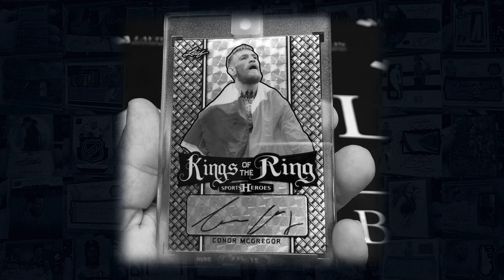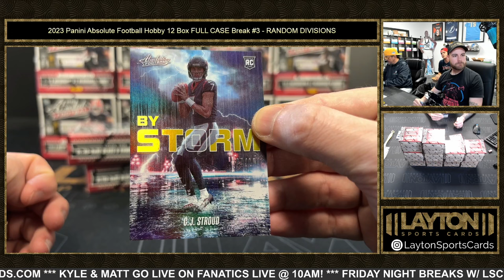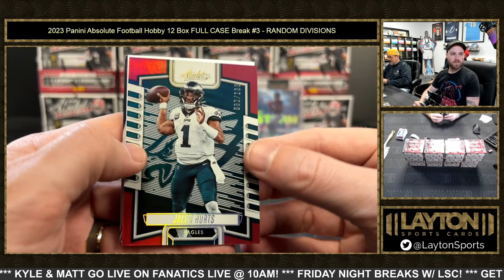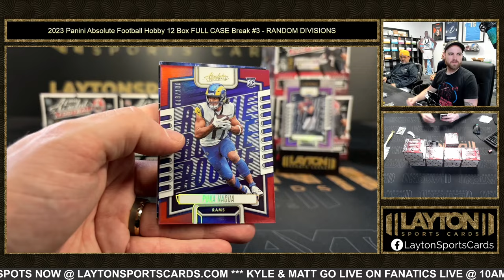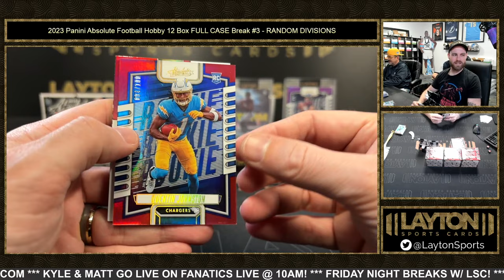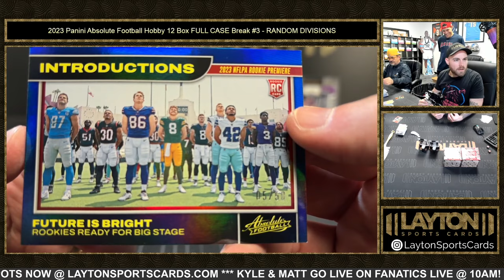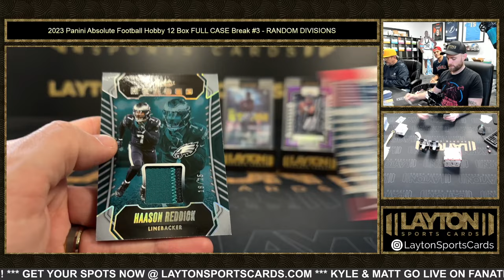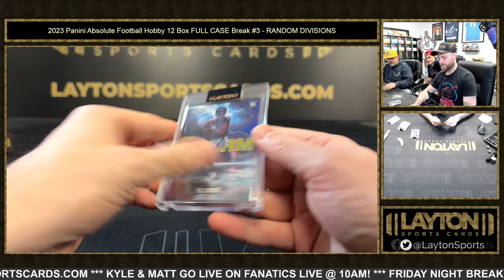MONSTER STROUDS! 2023 Panini Absolute Football Hobby 12 Box FULL CASE Break #3